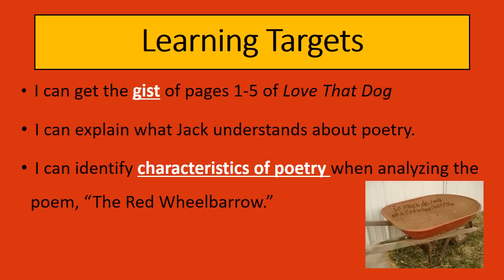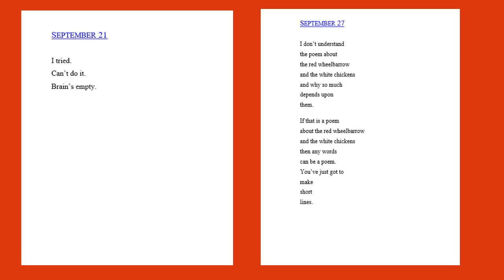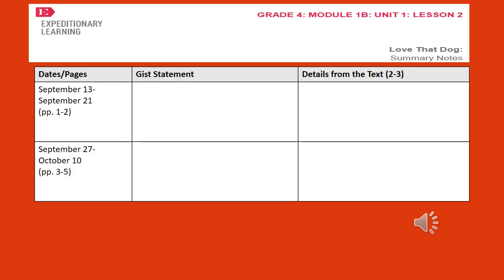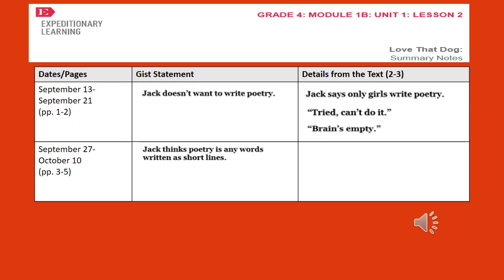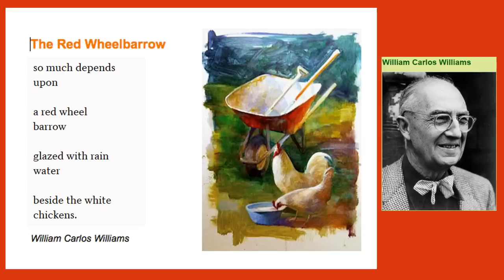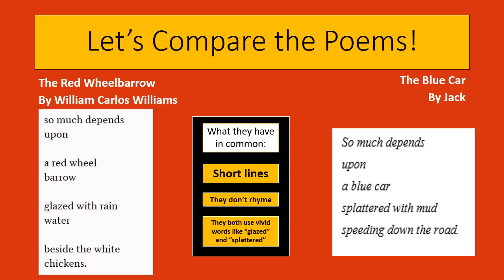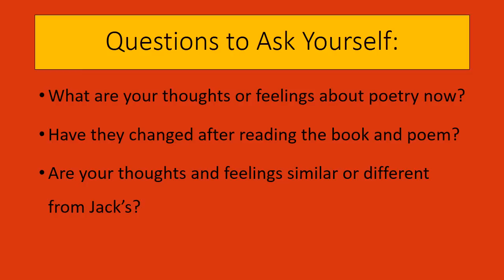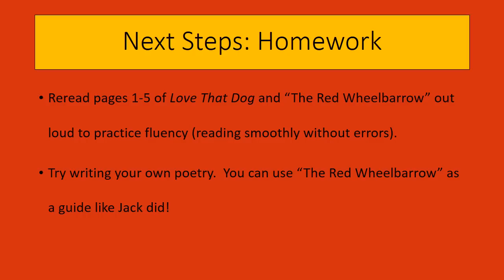Love That Dog Lesson 2